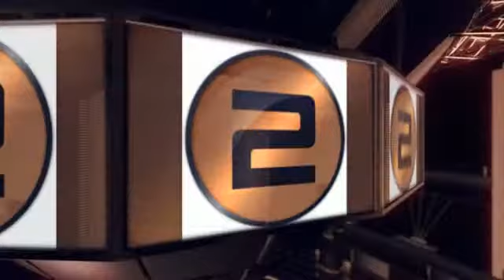Coin2Talk Let's Play Trailer 3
Trailer for my upcoming webseries Coin2Talk Let's Play. Coming To you every week. Coin2 Prizes and Givaways will happen on the 1st episode.Follow on Twitter @chadcrypto for updates.

BTC:13GxcLTgfBrJgLs5KzLK8kHA5GSsBpFnM9
Coin2.1: Cf3QBVm5PWxkLmvXdpnMiqTPgiwDWvqpSh
Doge: DE8BZfaMSTt89KSRXSMMU4MjuGmXxeGP9S